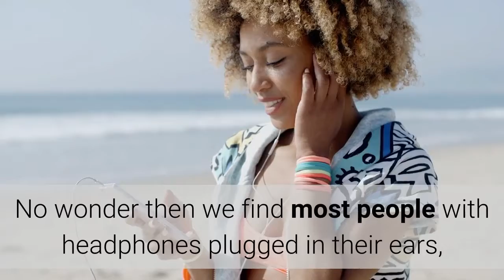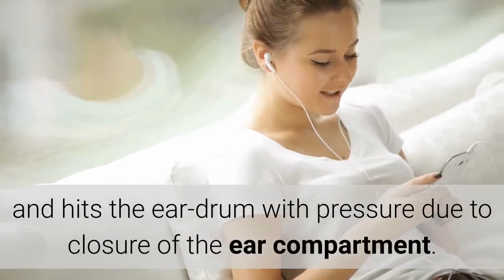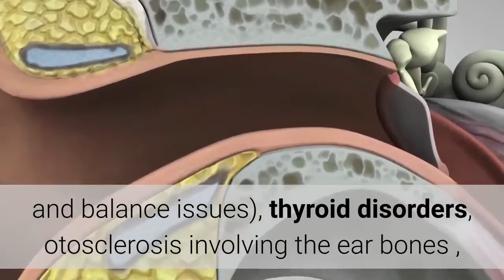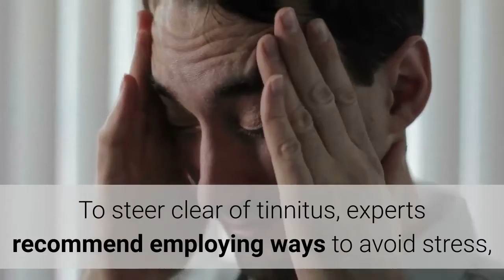Take Off Your Headphones, Doctors Warning For Your Hearing Power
Take Off Your Headphones, Doctors Warning

The headphone market is booming. No wonder then we find most people with headphones plugged in their ears, listening to loud music for longer periods of time. It is incidental that the same device that many use to block out outside sounds is making you vulnerable to hearing issues. In this video, we will know more about the issues of using headphones.